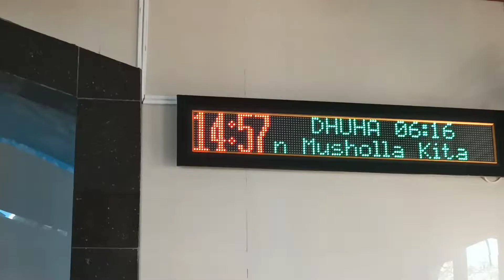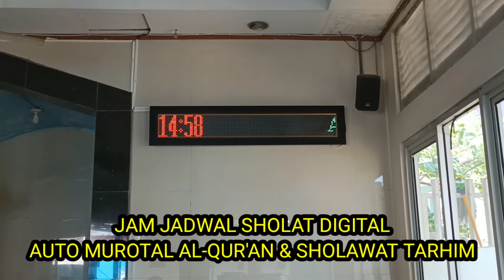JAM DIGITAL MASJID AUTO MUROTAL SHOLAWAT TARHIM